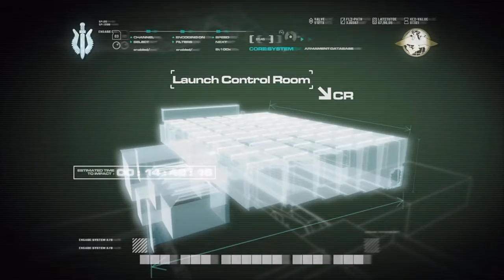Call of Duty Modern Warfare - Part 11